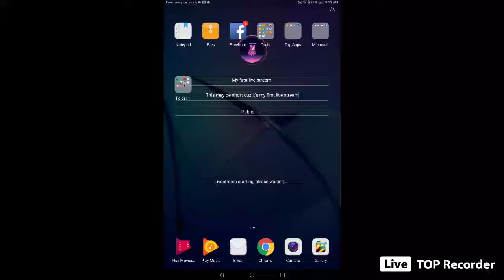My first live stream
This may be short cuz it's my first live stream
Live stream your amazing moments via TOP Recorder. Share games, movies, TV shows and matches with more people